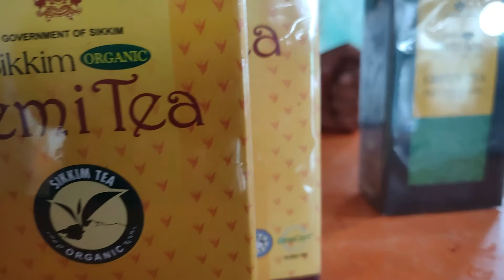How to prepare Temi tea told by Sikkimese lady | Temi tea review | Traveliana Entertainment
Know how to prepare exactly Temi tea from a Sikkimese lady... And reviews by Arpita...
Temi tea
Temi tea garden
Temi tea preparation..